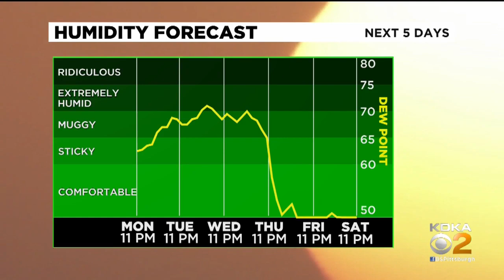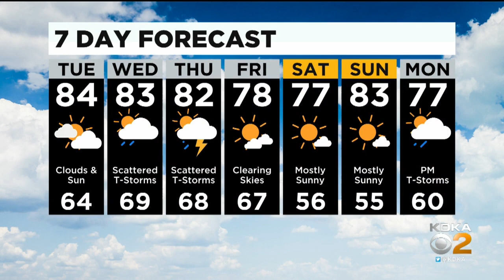KDKA-TV Nightly Forecast (8/31)